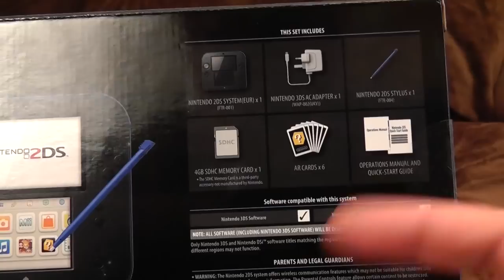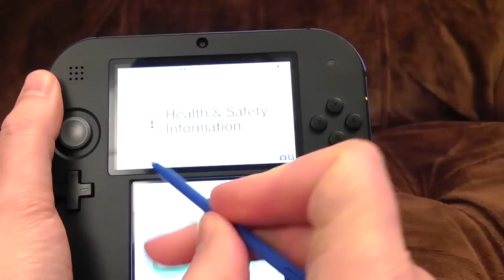Quick look at a Nintendo 2DS | Ashens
Once upon a time there were three dees.  Then one of the dees was taken away, and everything was a bit cheaper, but not cheap enough.